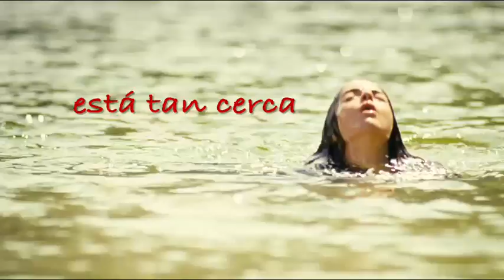Escríbeme, postales a Copacabana - Trailer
Producción alemana-boliviana del 2009, dirigida por Thomas Kronthaler, con las actuaciones de Carla Ortiz, Salvador del Solar,  Julia Hernandez y más. Producida por Paolo Agazzi.